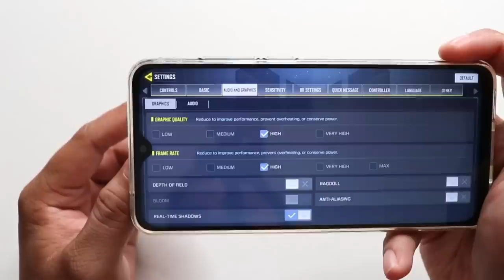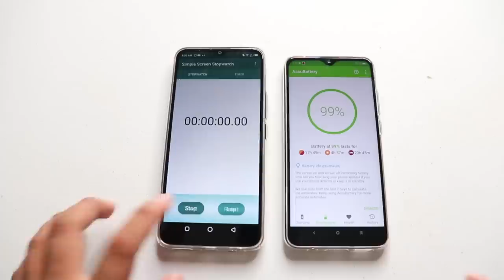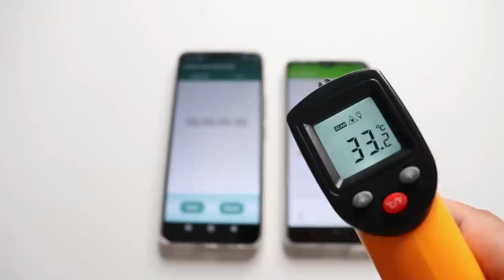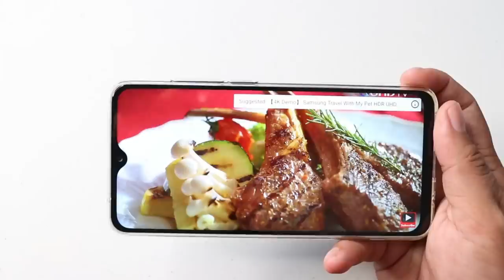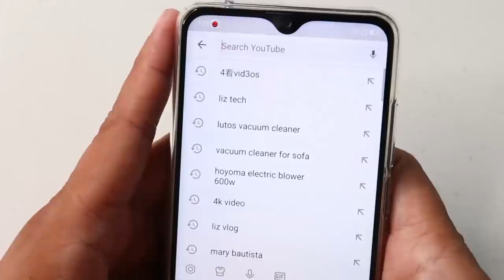LENOVO Z5s - FULLREVIEW (BATTERY,HEATING,CAMERA & GAMING)